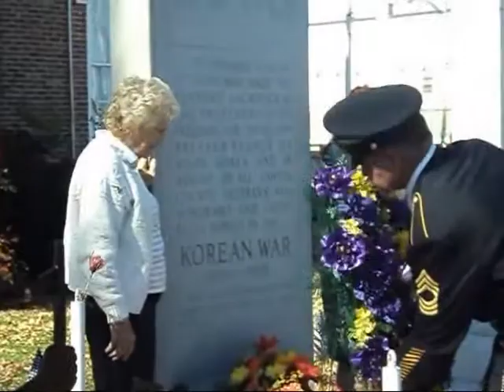Veteran's Day Ceremony Needs YOUR Support!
Veteran's Day is coming up in Manchester and your help is needed to ensure this event happens every year in Coffee County!